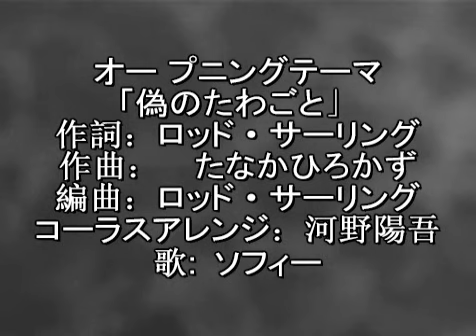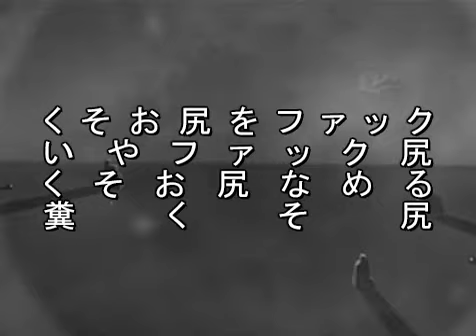187- Black and White Coffee with Coffee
My artistic ability is not sufficient to truly capture correctly the intricacies and lessons of Mr. McNulty's story.